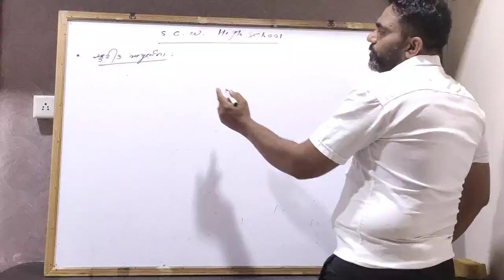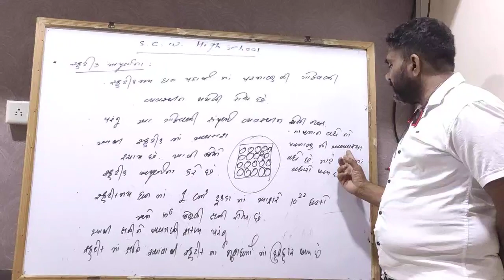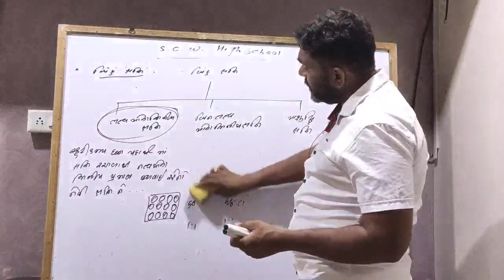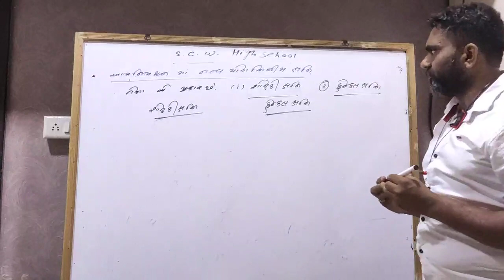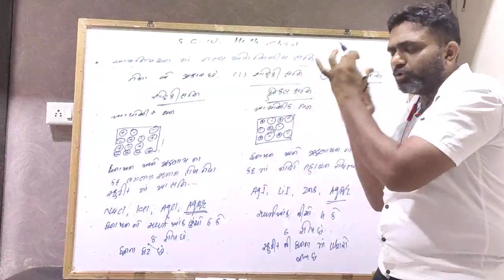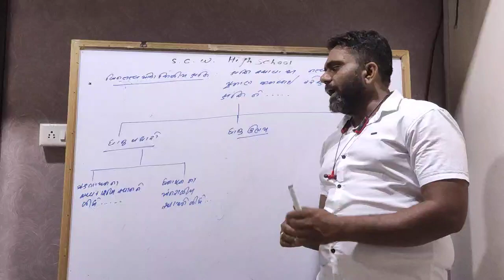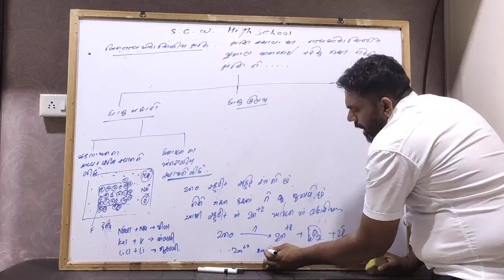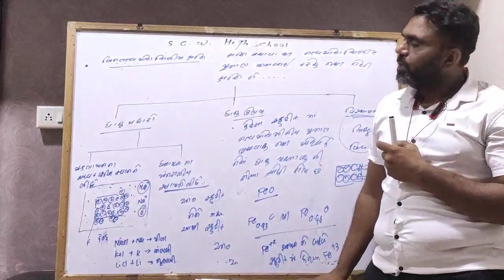Solid state : lecture-8 Dr. N A Patel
સ્ફટીક અપૂણઁતા